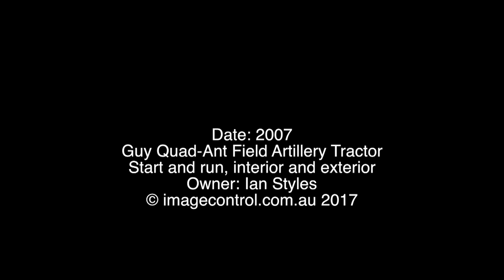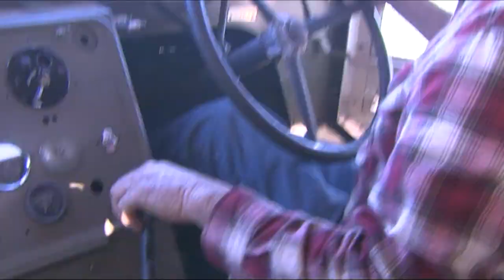Guy Quad-Ant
This video is about Guy_1